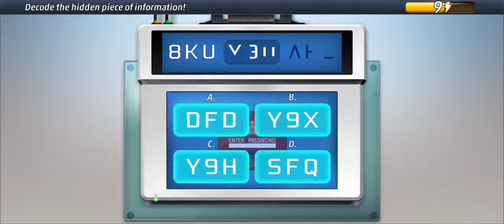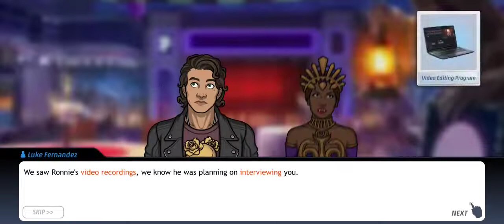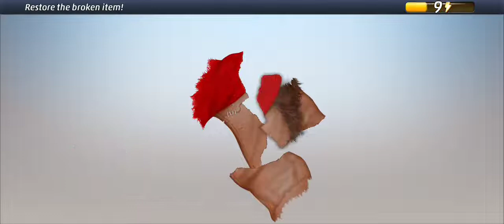Criminal Case: Supernatural Investigations #22 Niagara Fallen | Chapter 2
Criminal Case: Supernatural Investigations #22 | Chapter 2

East

Don't forget like/dislike, comment & share